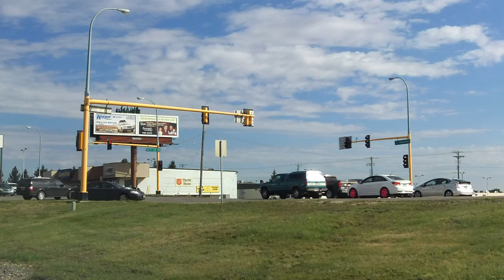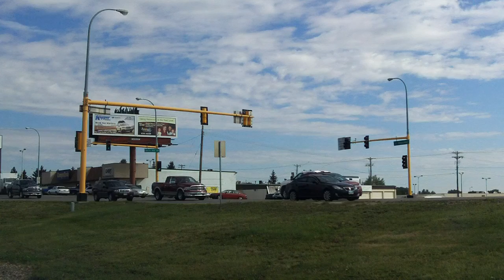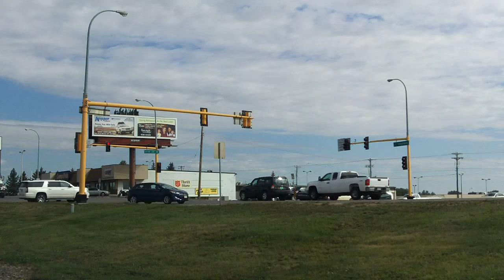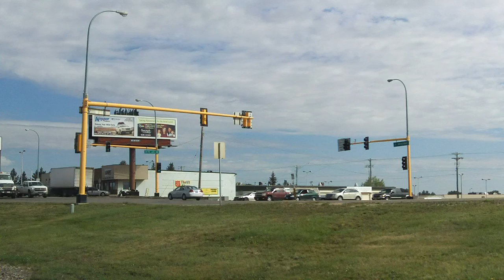Minot,ND 9/9/2015 part 2